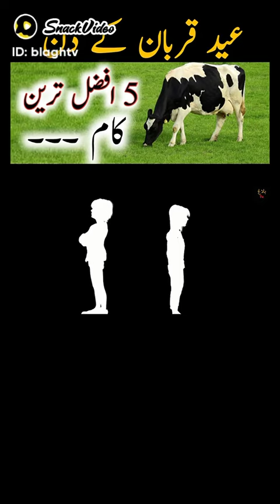6 July 2022